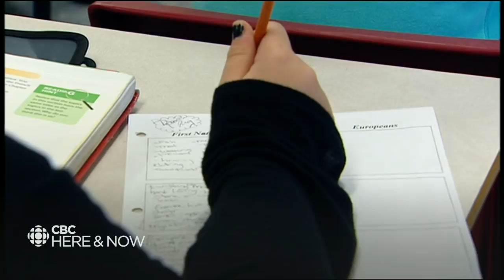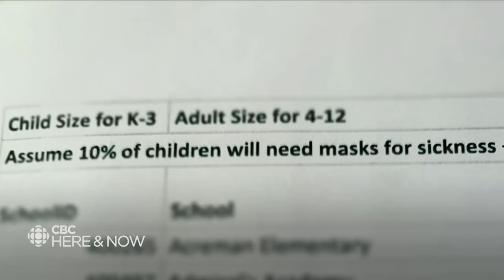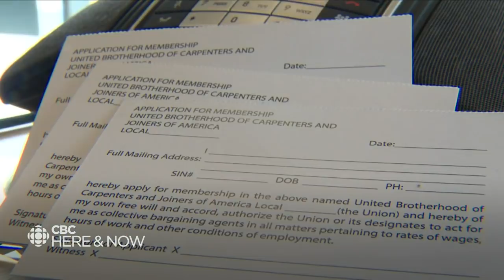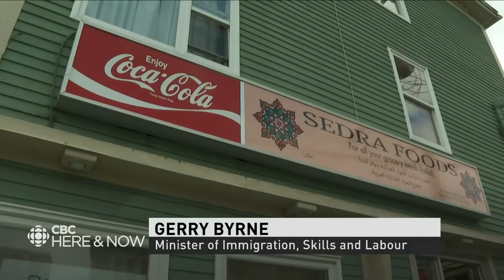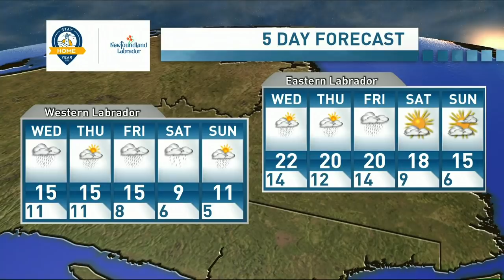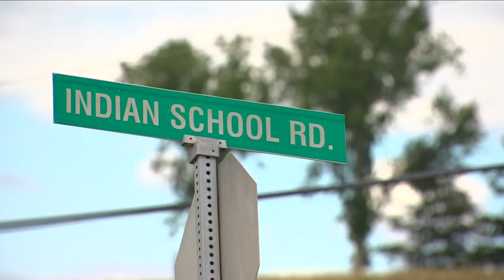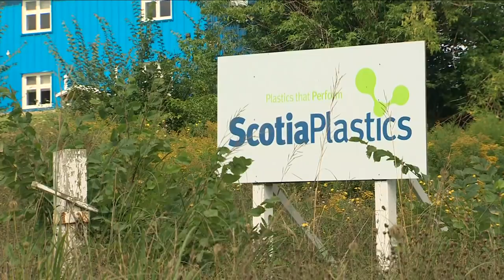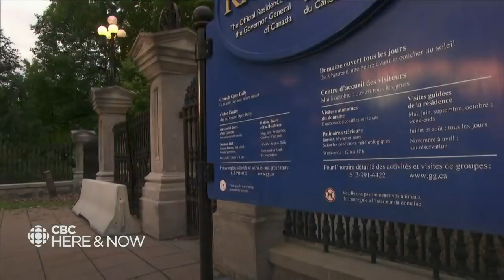Here & Now Tuesday September 1, 2020